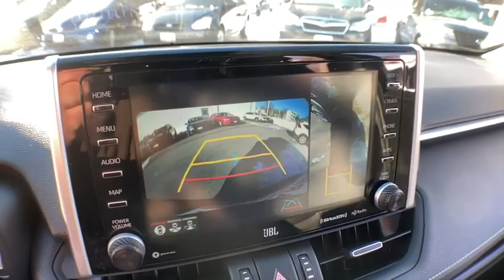2019 Toyota RAV4 Haverhill MA, Lawrence MA, Methuen MA, Salem NH, Andover, MA 14426L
Midnight Black Metallic Used 2019 Toyota RAV4 available in Haverhill, Massachusetts at Jaffarian Automotive Group. Servicing the Lawrence MA, Methuen MA, Salem NH, Andover, MA area.

TOYOTA CERTIFIED WARRANTY, ONE OWNER, CLEAN CARFAX - NO ACCIDENTS REPORTED, RAV4 Limited, 4D Sport Utility, 2.5L 4-Cylinder DOHC Dual VVT-i, 8-Speed Automatic, AWD, Black w/SofTex Seat Trim, Advanced Technology Package, Distance pacing cruise control: Full-Speed Range Dynamic Radar Cruise Control (DRCC), Exterior Parking Camera Rear, Front dual zone A/C, Heated Front Bucket Seats, Memory seat, Navigation System, Panoramic View Monitor, Power driver seat, Power Liftgate, Power moonroof, Radio: Entune 3.0 Premium Audio w/JBL/Clari-Fi, SofTex Seat Trim, Wireless Phone Charger.brbrToyota Certified Used Vehicles Details:brbr * Vehicle Historybr * Powertrain Limited Warranty: 84 Month/100,000 Mile (whichever comes first) from TCUV purchase datebr * Limited Comprehensive Warranty: 12 Month/12,000 Mile (whichever comes first) from certified purchase date. Roadside Assistance for 1 Yearbr * Roadside Assistancebr * Transferable Warrantybr * 160 Point Inspectionbr * Warranty Deductible: $50brbrbrThis vehicle has been Value Priced, below our competition, using Live Market Pricing Technology, saving you both Time and Money! You'll never pay too much at JAFFARIAN! The Most Car for the Least Amount of Money! COME SEE US TODAY AT 600 RIVER STREET IN HAVERHILL OR VISIT US ON THE WEB